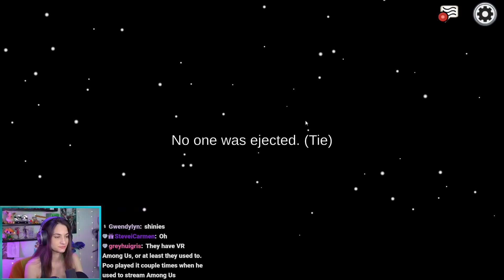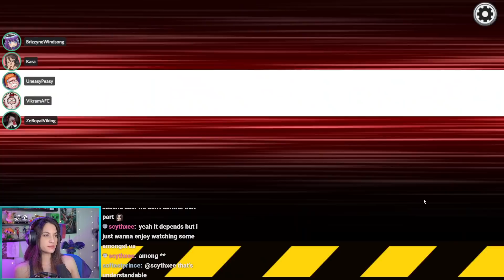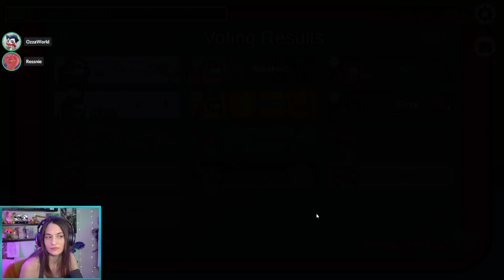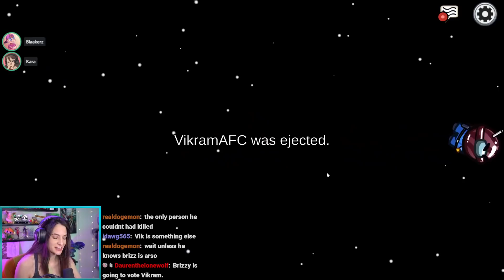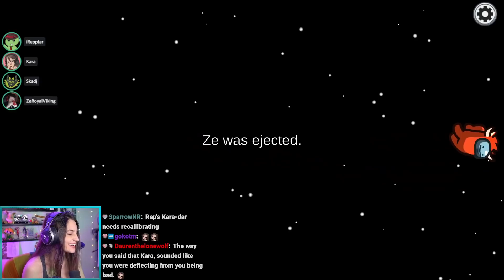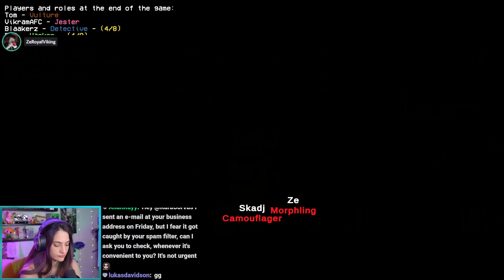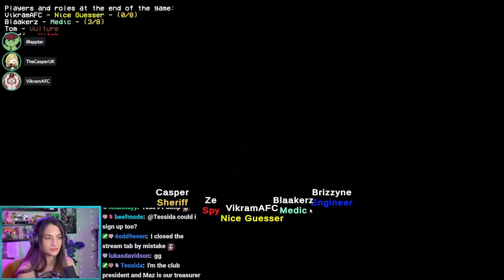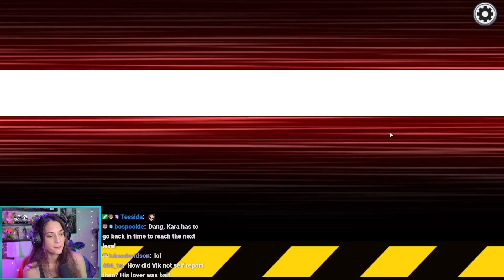OTHER ROLES Among Us w/ ZeRoyalViking, Br00d, Skadj, Repptar, Ozza, Ressnie, and others